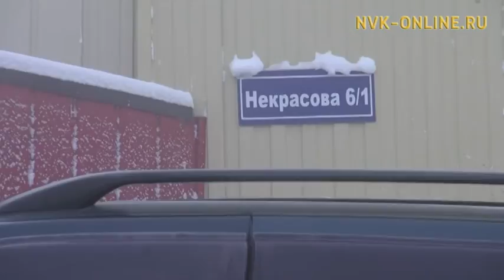Как комментируют о случившемся пожаре представители АК "Полярные авиалинии"